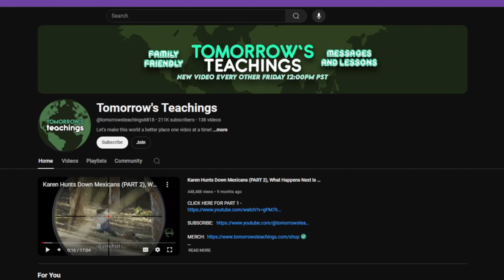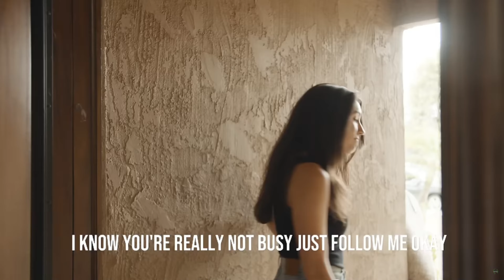SHE MADE HER DISABLED HUSBAND WATCH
This video got corrupted three times.